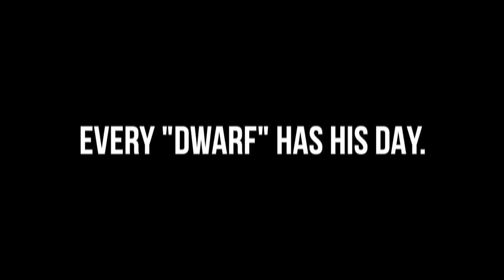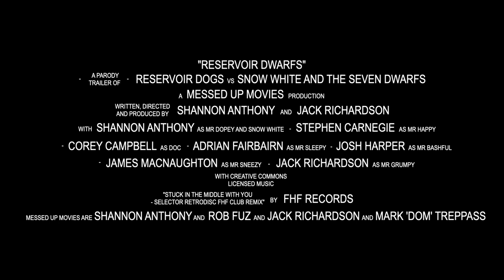Reservoir Dogs vs Snow White and the Seven Dwarfs - Reservoir Dwarfs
Messed Up Movies Presents: RESERVOIR DWARFS
🎬🔪RESERVOIR DOGS vs SNOW WHITE & THE SEVEN DWARFS 👸🏻🎬
'Reservoir Dwarfs' is our latest mashup of two films into a parodic trailer.

Quentin Tarantino's masterpiece 'Reservoir Dogs' set in a uniquely blended universe with characters from Disney's 'Snow White and the Seven Dwarfs'.

If you've seen our latest teasers and scenes you're sure to have guessed it!

If you're a fan of Disney or Quentin Tarantino, see if you can spot all of our hidden easter eggs and references.

Reservoir Dwarfs:

Written/Directed/Produced - Shannon Anthony & Jack Richardson
Editor - Jack Richardson

Cast:

Doc - Corey Campbell
Snow White/Mr Dopey - Shannon Anthony
Mr Happy - Stephen Carnegie
Mr Sneezy - James Macnaughton
Mr Bashful - Josh Harper
Mr Sleepy - Adrian Fairbairn
Mr Grumpy - Jack Richardson

Messed Up Movies are:

Shannon Anthony, Rob Fuz, Jack Richardson and Mark 'Dom' Treppass

PLEASE NOTE: Strong language is present in this video.

Or buy us a cup of coffee and help support all of our latest projects: